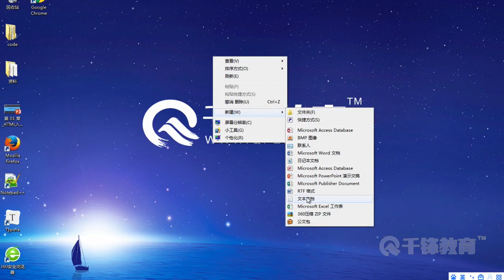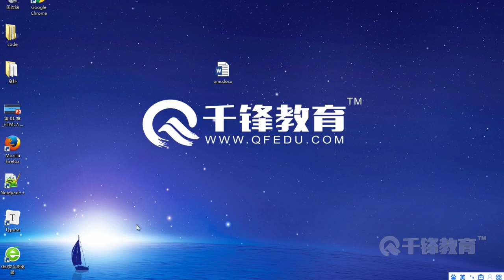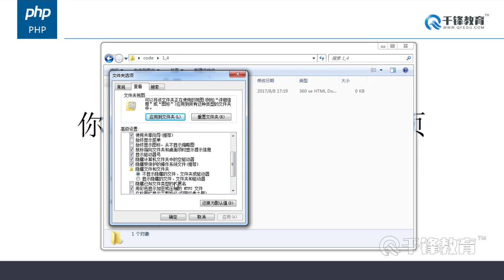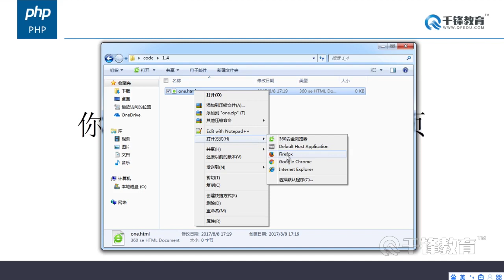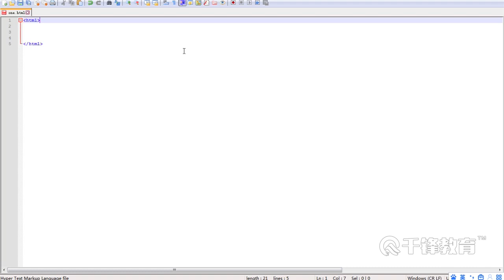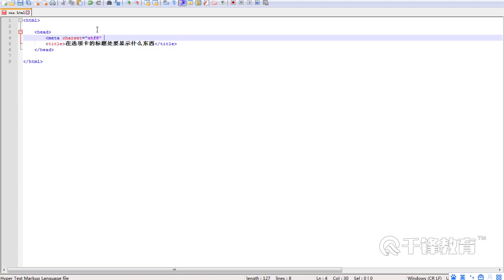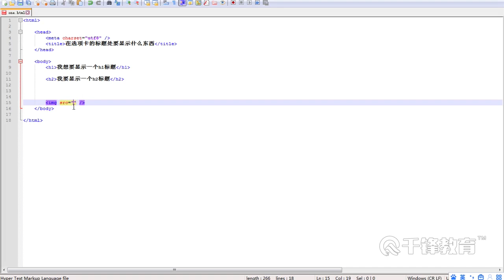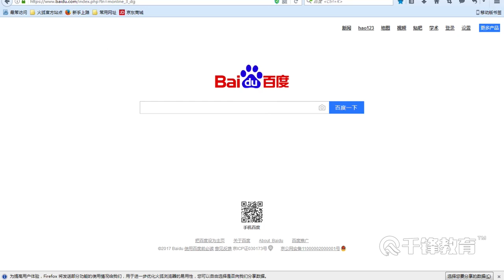千锋PHP教程：4 你人生中的第一个html网页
【千锋PHP】HTML入门到实战教程（18集）
课程介绍
课程深入讲解HTML和CSS页面制作技术，是学习PHP入门课程的最好帮手。掌握web开发的基础组件，是学习PHP的重要前提。